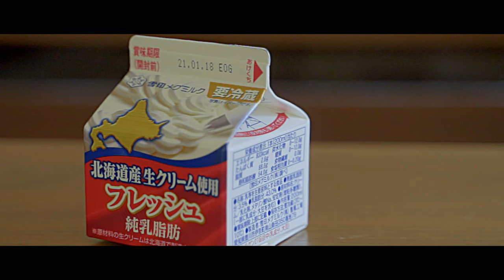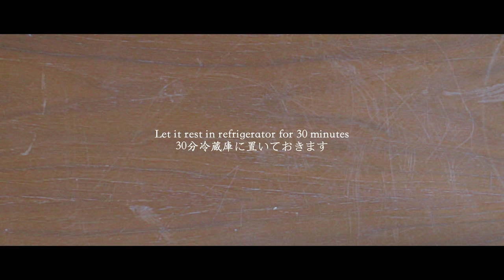Mille Crepe / ミルクレープ - Japanese sweets [ASMR COOKING SOUND]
Today, I'm going to make "Mille Crepe".
It is originated in Japan and is made by spreading whipped cream custard cream between crepes alternately.

In my channel, I'm going to make Japanese cuisine by using Japanese Dashi.
I wanna express the Japanese aesthetic senses through my youtube video.

# Photographic equipment
SONY α7ii ILCE-7M2
TAMRON 28-75mm F/2.8 DiIII RXD
RODE VideoMic Pro+
RODE VC1
Manfrotto MKCOMPACTACN-BK
MTPIXI-B Manfrotto
SLIK 106594